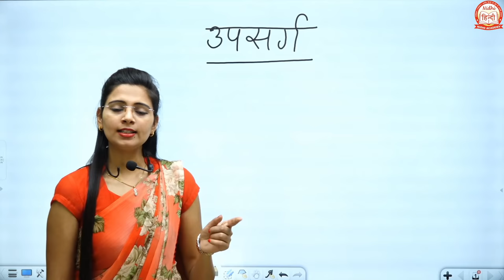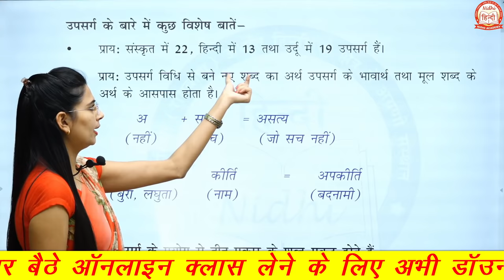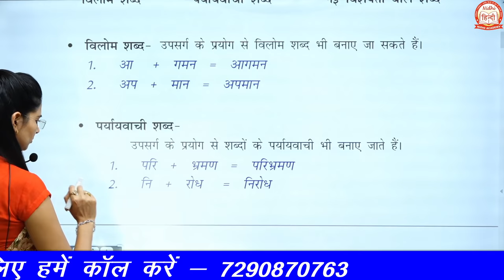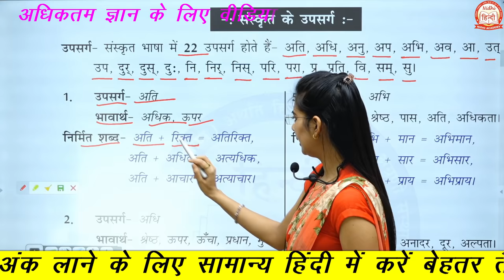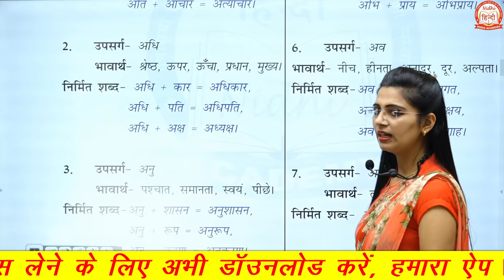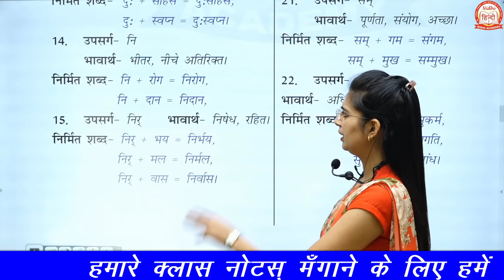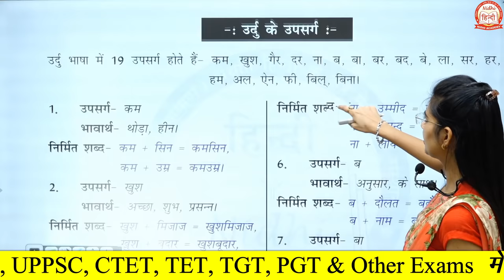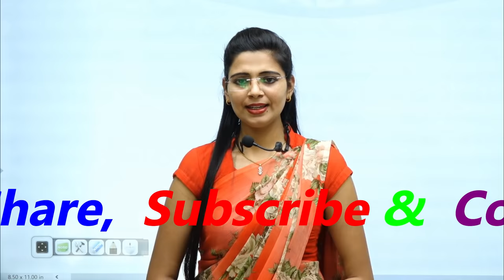Upsarg in Hindi Class 2 | Shabd niraman ki Vidhi | Upsarg by Nidhi Mam | All Competitive Exams